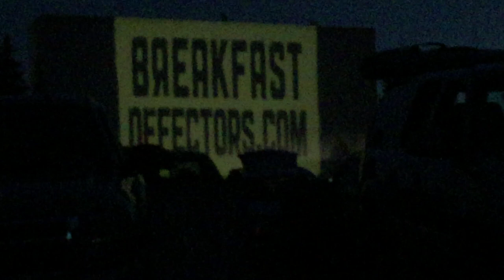[The Gavin King Vault] 35MM Pre-Show Ads at Twin Hi-Way Drive-In (July 11th, 2015)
I'll keep this brief, but the story behind this video: The night of July 11th, 2015. Busy as HELL at the now-closed Twin Hi-Way Drive-In theater in Robinson Township, PA. Cars lined up like sardines out on Steubenville Pike causing a clogged artery of traffic. Among the cars in that line was us, in our Dodge Caravan. Like most everyone else in this line, we're here for the pairing on Screen One: Minions and Jurassic World. We pull into the insanely crowded lot of parked cars in front of the huge outdoor brick screen and somehow find a spot that suffices. It's still a good bit until the movie starts, so we grab concessions, walk around, yadda yadda yadda. As I'm walking around the premises of the property, I notice an open door on a high-up shack. My eyes widen at the sight of a FIVE-tier platter system with film wound through it. I hit the jackpot. I had assumed this was a digital-converted drive-in considering the Dependable out in Moon Township made the switch-over in May of 2013, and they followed suit here. Not the case. We struck gold. A 35MM outlet near where I live?! In mid-2015, no less?! Someone pinch me, I think I'm dreaming.

Anyhoo, movie's about to start, and the pre-show ads begin to play. How 35MM advertisements of 2015-era establishments could be in fruition was beyond me. I suppose Screenvision was just feeling super friendly and had enough $$$ to help out a friend in need. Over these, the "voice of the Twin Hi-Way Drive In", Jerry Salnoris, makes an appearance. It's his usual pre-movie announcements before the feature presentation, in which he teases coming attractions, special events, and more. In this particular instance, not only does he advertise movies soon to be shown on these screens (listen hard - Pixels, Ant-Man, The Man From U.N.C.L.E., Mission: Impossible (Ghost Protocol), Vacation (2015) are the ones he lists out), but he also informs audience members about his mother's birthday, which just so happens to be the day we discovered this place. On that day, she turned 93! That's awesome. As a celebration, he encourages guests to honk their horns in appreciation, and as you're able to hear the response was great.

Overall it was an awesome night - a double feature of modern movies I didn't even know received a 35mm release until then, classic drive-in atmosphere, and flat-out fun. It's too bad I was only there one more time before its frustrating closure. (I say frustrating because the property is now a Sheetz convenience store... as if we needed another one of THOSE.) Had I been informed of its 35MM grace before then, I would've made regular weekend trips.

Film is NOT dead. I refuse to believe it is. This is PROOF.